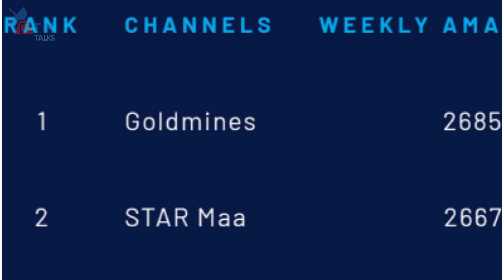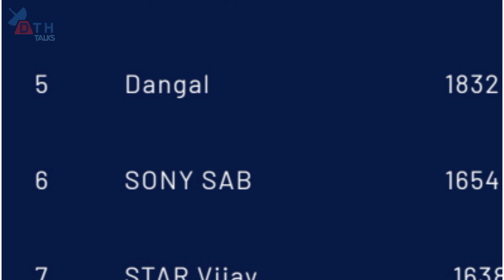DD Free Dish New Update Today | DD Free Dish Become No. 1